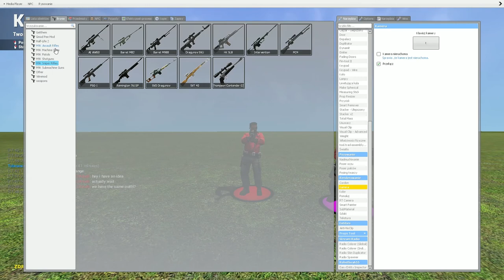gmod july 2020 compilation part 2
personal best moments compilation of july 2020
music and sound: